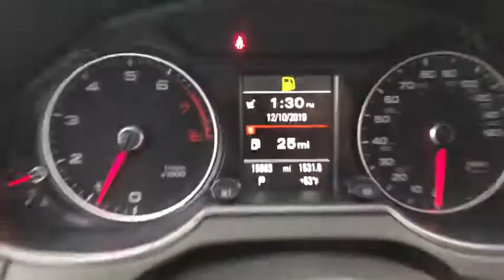2017 Audi Q5 Yorktown, Putnam County, Westchester, Dutchess County, Orange County, CT 26611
Ibis White [LISTING TYPE] 2017 Audi Q5 available in Yorktown, Connecticut at Mohegan Lake Audi VW. Servicing the Putnam County, Westchester, Dutchess County, Orange County, CT.

Here are the numbers ..2017 Q-5 15,565 26,995... So just in case that doesn't seal the deal...it's a virtually new 15,000 mile..yes 15,000 mile White with Black leather Q-5 with navigation, pano-roof, heated seats, full power and more.It's as new...backed by Audi Certification... a true value at $26,995. This is the one...we sold and serviced this since birth and if you're in the market for a luxury SUV in this price range...nothing comes close.
AUDI MMI NAVIGATION PLUS  -inc: HDD Navi w/voice controls  MMI high control panel  Color Driver Information System w/Trip Computer  Radio: MMI Navigation Plus System  TFT color  WVGA  7 display screen (user-friendly control interface)  control knob w/joystick and buttons in center console  Audi connect w/6-month trial subscription  Bluetooth streaming audio  HD Radio technology  in-dash single CD player plus DVD capability  SiriusXM Traffic w/4-year subscription and voice control system  Audi Connect w/Online Services,3-STEP HEATED FRONT SEATS,Turbocharged,All Wheel Drive,Power Steering,ABS,4-Wheel Disc Brakes,Brake Assist,Brake Actuated Limited Slip Differential,Aluminum Wheels,Tires - Front All-Season,Tires - Rear All-Season,Temporary Spare Tire,Sun/Moonroof,Generic Sun/Moonroof,Panoramic Roof,Heated Mirrors,Power Mirror(s),Integrated Turn Signal Mirrors,Rear Defrost,Privacy Glass,Intermittent Wipers,Variable Speed Intermittent Wipers,Rain Sensing Wipers,Rear Spoiler,Remote Trunk Release,Power Liftgate,Power Door Locks,Luggage Rack,Fog Lamps,Daytime Running Lights,HID headlights,Automatic Headlights,Headlights-Auto-Leveling,AM/FM Stereo,Satellite Radio,MP3 Player,Bluetooth Connection,Auxiliary Audio Input,Requires Subscription,CD Player,MP3 Player,Steering Wheel Audio Controls,Power Driver Seat,Power Passenger Seat,Bucket Seats,Driver Adjustable Lumbar,Pass-Through Rear Seat,Rear Bench Seat,Adjustable Steering Wheel,Trip Computer,Power Windows,Leather Steering Wheel,Keyless Entry,Power Door Locks,Universal Garage Door Opener,Cruise Control,Climate Control,Multi-Zone A/C,A/C,A/C,Rear A/C,Woodgrain Interior Trim,Leather Seats,Driver Vanity Mirror,Passenger Vanity Mirror,Driver Illuminated Vanity Mirror,Passenger Illuminated Visor Mirror,Floor Mats,Cargo Shade,Power Windows,Power Door Locks,Trip Computer,Pass-Through Rear Seat,Security System,Engine Immobilizer,Traction Control,Stability Control,Traction Control,Front Side Air Bag,Tire Pressure Monitor,Driver Air Bag,Passenger Air Bag,Front Head Air Bag,Rear Head Air Bag,Passenger Air Bag Sensor,Child Safety Locks